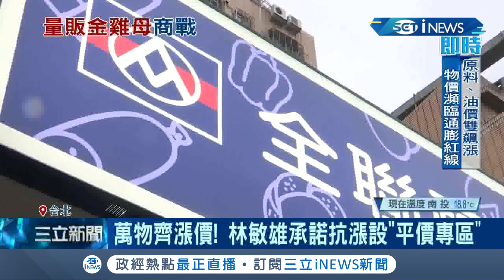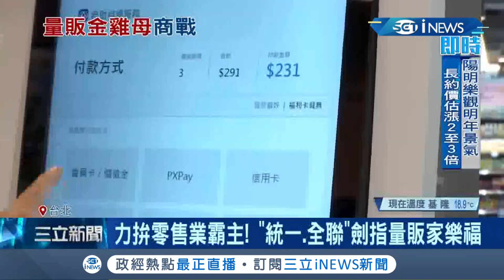零售大餅落誰手? 全聯買下大潤發 下一步與統一集團爭"家樂福"? 全聯董座低調不回應 反而承諾抗漲設"平價專區"│記者 沈宛儀 王承偉│【台灣要聞】20211127│三立iNEWS